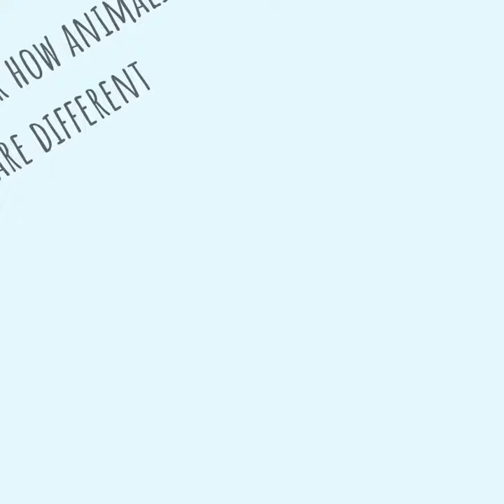Inspire your children with online Awesome Animals classes with crafts provided.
Give you children fun hands-on journeys of exploration and discovery.
These exciting classes help your pre-school learn about  first principles of Science, Technology Engineering & Math’s through creative fun.
Classes are delivered online and you will receive the majority of the crafts you need to enjoy the fun!
You can also purchase your own ‘STEAM’ book to go with your child’s creative journey.